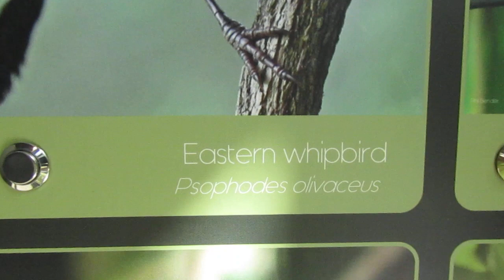Eastern Whipbird Call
From Mary Cairncross Rainforest Reserve